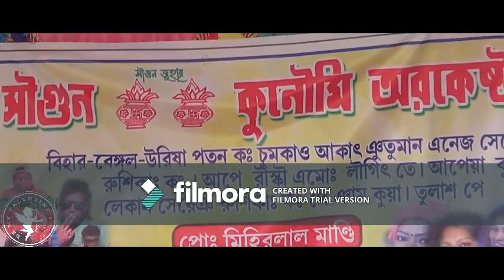okoy ua pa syur aday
My best of the entertainment youtub chennel. !
band:-sagun kunomey orcasta
Maneeger:- Meherlal mandi
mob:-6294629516